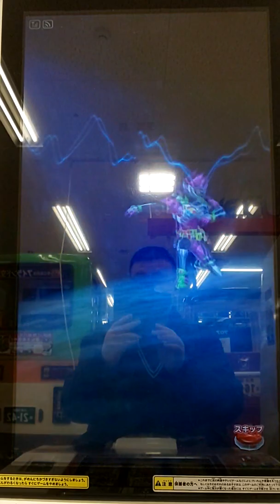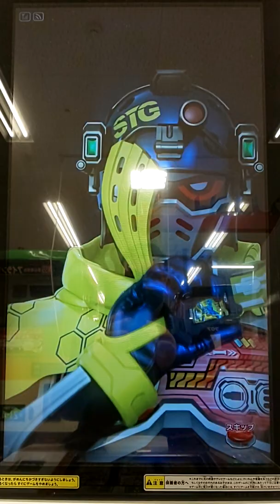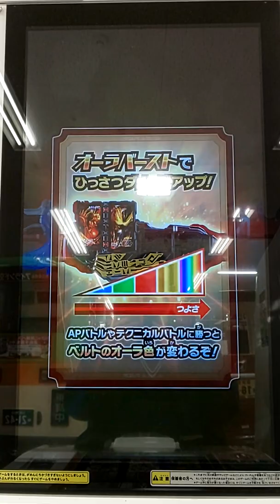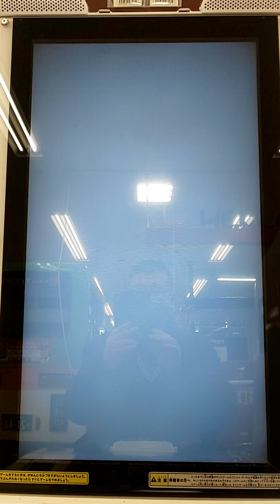ガンバライジング ズバットバットウ2弾